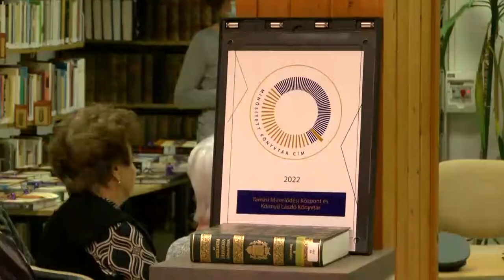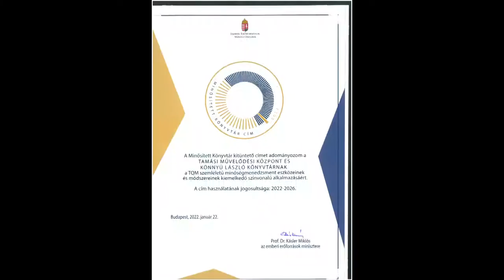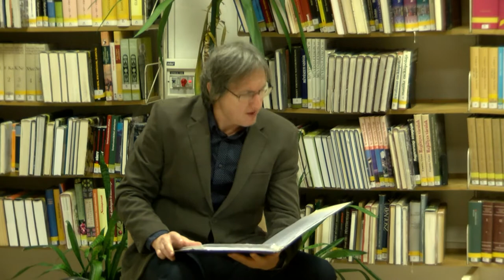Országos elismerésben részesült a Könnyű László Könyvtár - Tamási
A Könnyű László Könyvtár életében a 2022-es év egy kerek évfordulót jelent, így a megszokottnál több rendezvényt tartogatnak a látogatók számára. Emellé pedig egy elismeréssel indult számukra az idei év, amit a Magyar Kultúra Napjához kapcsolódó rendezvényükön  ünnepeltek meg. A részletek pedig már érkeznek is, nézzük meg együtt!